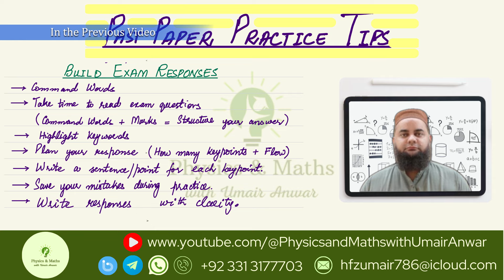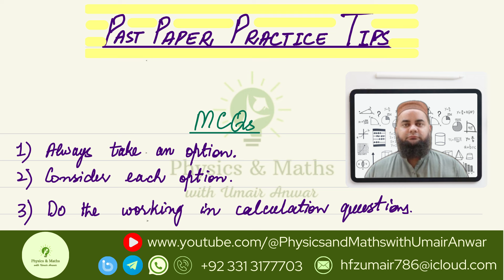3. How to Attempt Multiple Choice Questions: Complete Exam Tips | IGCSE/GCSE OL Physics (Urdu/Hindi)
Welcome back to "Physics and Maths with Umair Anwar"! In this tutorial, part of our "Past Paper Practice | Tips & Tricks" playlist, we dive into the art of tackling multiple choice questions (MCQs) in GCSE and IGCSE O Level physics exams, particularly focusing on yearly past papers.

Solving MCQs efficiently requires strategic thinking and a solid understanding of exam techniques. Join me as I unravel key points, tips, and tricks to excel in answering MCQs during past paper practice and CAIE exams. From eliminating distractors to identifying patterns, this tutorial equips you with the skills needed to ace the MCQ section of your physics exams.

With a comprehensive walkthrough of past paper practice, you'll gain valuable insights into exam attempting techniques, empowering you to approach MCQs with confidence. Whether you're a student preparing for exams or an educator seeking strategies for teaching exam skills, this tutorial is your ultimate guide to mastering MCQs in physics exams.

Consider hiring me as your tutor for personalized guidance tailored to your learning needs. Join our online courses and classes for a holistic learning experience in physics and mathematics.

Enhance your exam performance and unlock your potential with "Physics and Maths with Umair Anwar"!

For further assistance, book one-on-one session or hire me as a tutor, contact